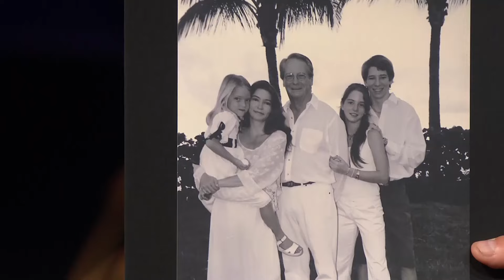Anya Taylor-Joy Can't Sleep Without Whales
James congratulates Anya Taylor-Joy on an incredible 18 months spurred by the success of her Netflix series "The Queen's Gambit." After a chat about fashion with Ben Schwartz, Anya and Ben compare their remedies for insomnia. Then Anya reveals her childhood proclivity towards stealing eggs before James shares some photos of a young Taylor-Joy that even she hasn't seen before - thanks mom!